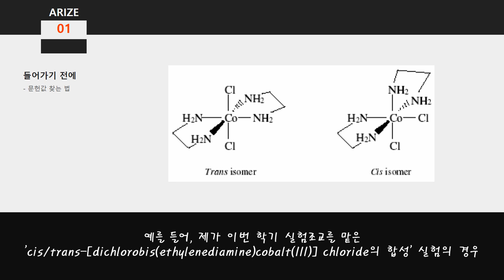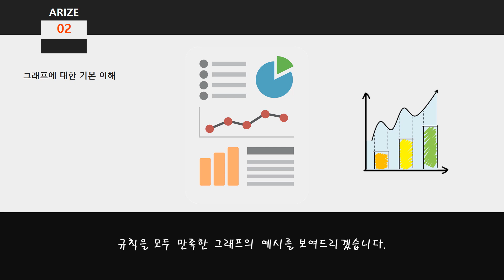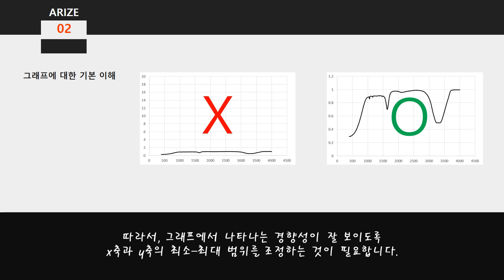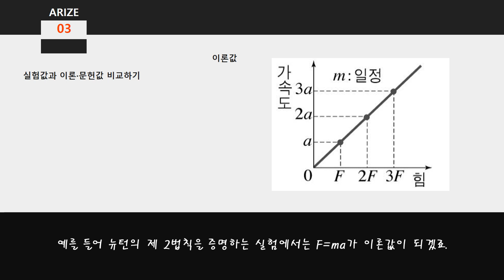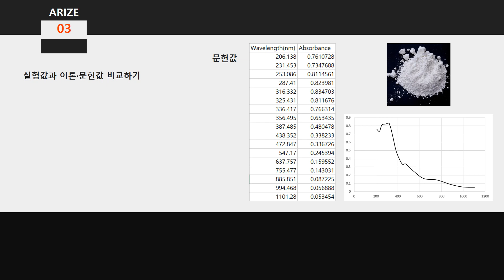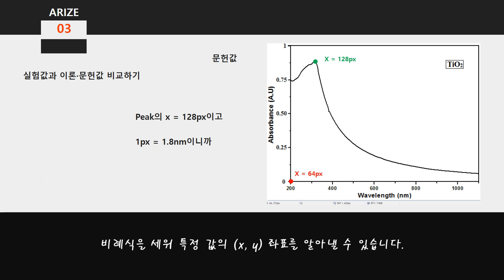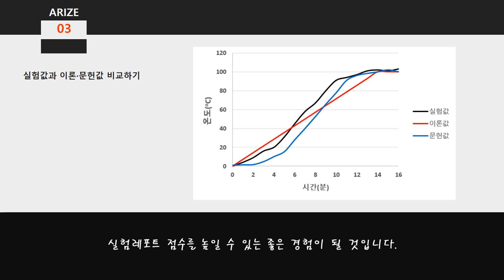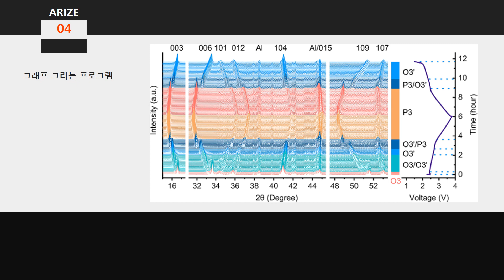[이공계생을 위한 실험레포트 쓰는 법] 2. 그래프 그리기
Arize : Department of Chemistry Education, Seoul National University

Special thanks to 'Everytime' users

Presentation designed by '까칠한 조땡'